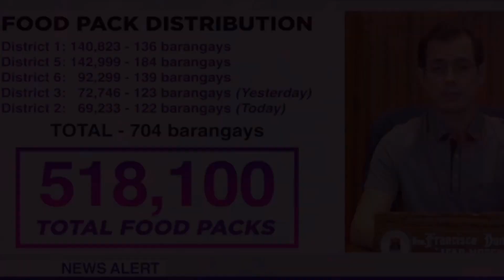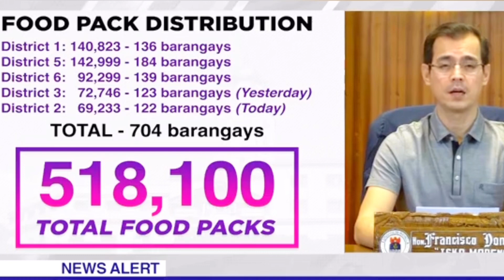NAPUNO NA SI YORME!! MGA CHAIRMAN SISIYASATIN!